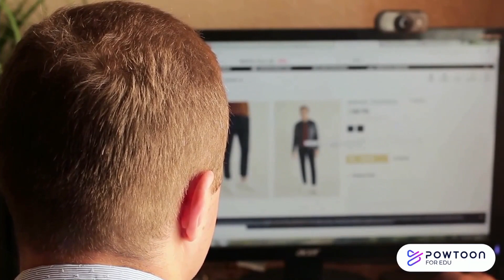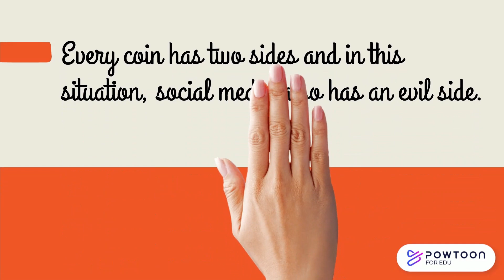The Healthy Dose of Social Media during this Pandemic!!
During this time of social distancing, social media turns out to be a boon.
These platforms let people connect under one umbrella while maintaining their relationships, access to entertainment, opened channels for counselling services, online businesses.
Thus, keeping the world united and informed.

We hope you all are safe and  healthy..please do follow social distancing and the protocols!!